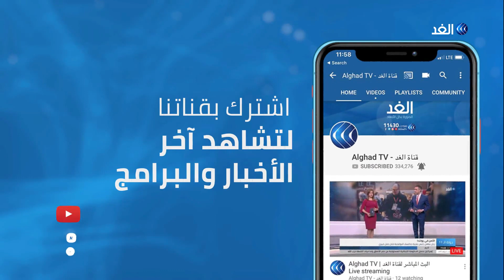مراسل الغد: الاحتلال يمنع المزراعين الفلسطينيين من الوصول لجنوب مدينة نابلس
دعت الجبهة الديمقراطية وهيئة مقاومة الجدار والاستيطان ولجان المقاومة الشعبية، إلى مشاركة كبيرة في مسيرة شعبية رافضة للمخططات الاستيطانية جنوب مدينة نابلس.

وتأتي الفعالية بعد كشف الاحتلال الاسرائيلي عن مخططات لمصادرة أراض زراعية بهدف التوسع الاستيطاني وشق طرق لصالح المستوطنات.

وكان رئيس الوزراء الإسرائيلي بنيامين نتنياهو قد أعلن بناء آلاف الوحدات الاستيطانية الجديدة في القدس الشرقية المحتلة وذلك قبل أقل من أسبوعين على إجراء الانتخابات التشريعية.

المزيد من التفاصيل يتحدث من نابلس مراسل الغد خالد بدير مع الإعلامي حازم الزميلي عبر النشرة الإخبارية